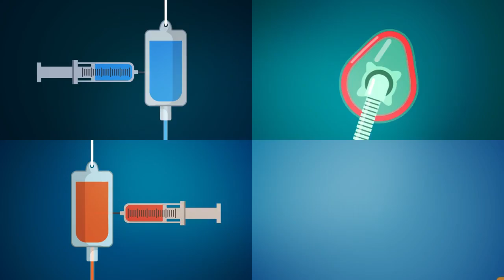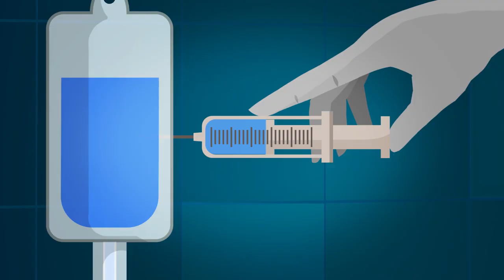What Happens if You Wake Up During Surgery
Surgery can be terrifying for many people. Most choose to be put under general anesthesia so they won’t feel or remember a thing—but what if you wake up in the middle of the operation? Imagine being fully aware of what’s happening… but completely unable to move.